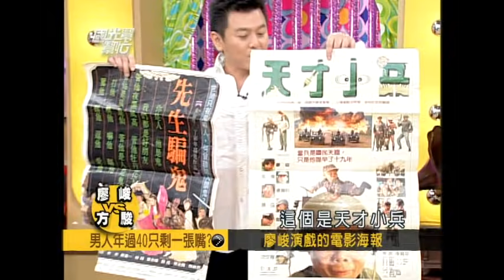【國光幫幫忙】廖大哥的養生之道！？喝尿抵抗力真的會變強？！尿療法真的有效？！～誰說男人超過40歲只剩一張嘴EP81｜國光幫幫忙之回到最初｜20050815｜廖峻、方駿